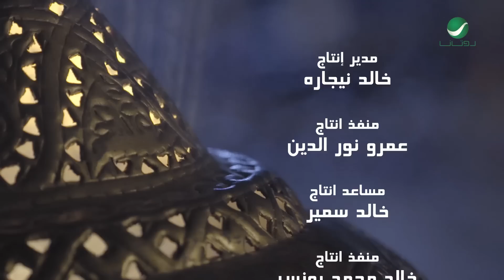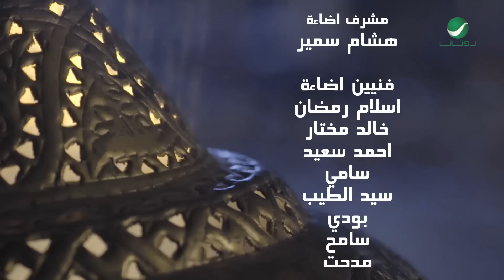Ahmed Fathi ... Qal Ebn Yahia - Video Clip | أحمد فتحي ... قال بن يحيى - فيديو كليب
كلمات و ألحان: تراث يمني قديم
من ألبوم ... غني حبيبي
From Album ... Ghanni Habibi